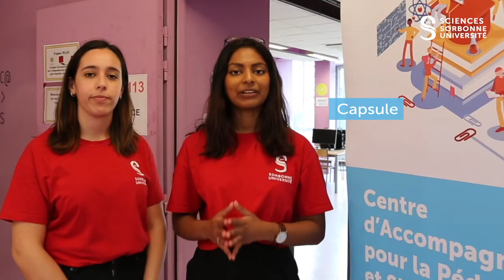Visite du Campus Pierre et Marie Curie de la Faculté des Sciences et Ingénierie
Les étudiantes pilotes de la Faculté des Sciences et Ingénierie de Sorbonne Université vous proposent de découvrir le Campus Pierre et Marie Curie, campus de 10 hectares situé en plein cœur de Paris, qui accueille chaque jour 20000 étudiants et 5000 personnels.